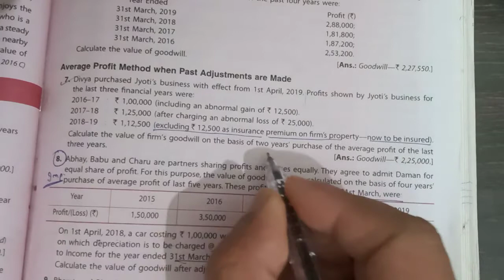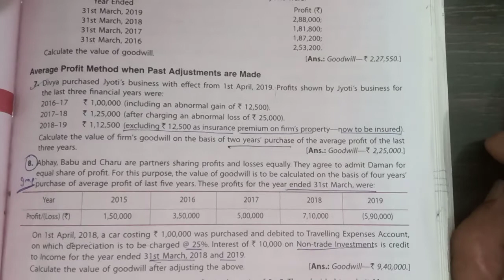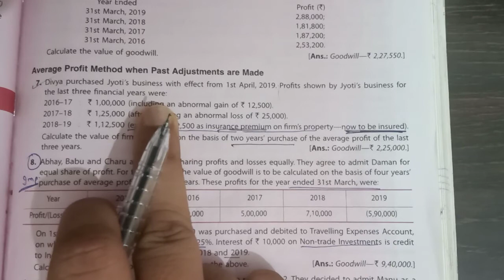Accounts Class 12th Lecture-5 Ch. - Goodwill Nature & Valuation ||Avg. Profit method adjustments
Class 12th Accountancy Topic: 1. Average profit method with adjustments is explained 2. Q7 of T.S Grewal explained